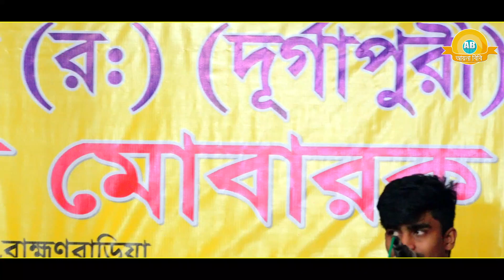তুমি আমার কাছে থাকো,যাইয়ো নাগো দূরে--মুক্তা সরকারের নতুন গানে দর্শক পাগল করলেন সিলেট || Mukta Sorkar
গান :
Song :

শিল্পী :
Singer :

গীতিকার :
Written by :

- Welcome To "Ayna Bibi" Official Channel  -